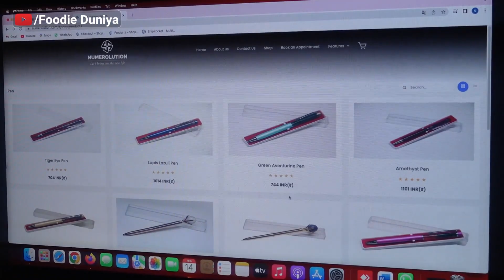આ વિડીયો જોઈ લો મહેનત કરો છો ફળ મળતું નથી પૈસા દેખાતા નથી જાણો ઉકેલ NUMEROLUTION SCIENCE દ્વારા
NUMEROLUTION
Address: 908,ganesh glory, godrej garden City road, Gota - Jagatpur Rd, Gota, Ahmedabad, Gujarat 382470